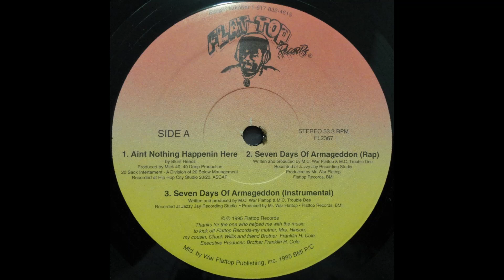Blunt Headz - Ain't Nothing Happening Here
(1995) ®